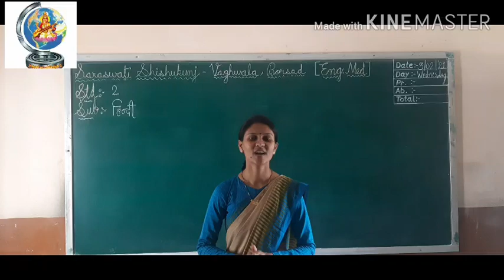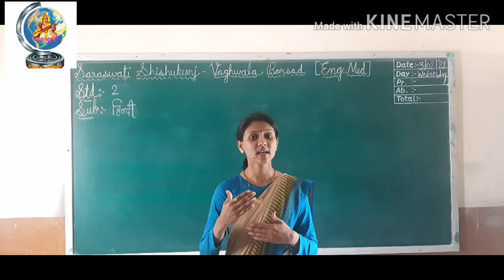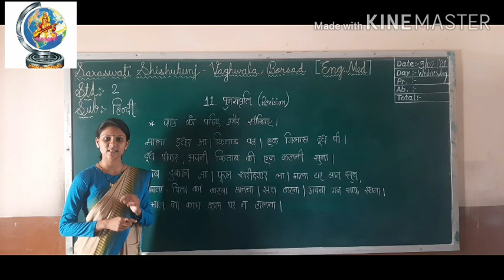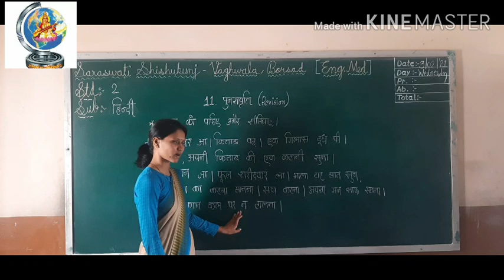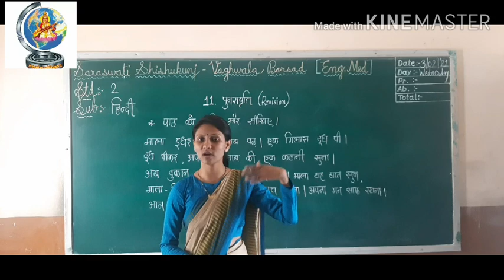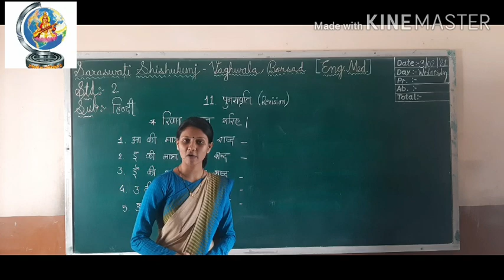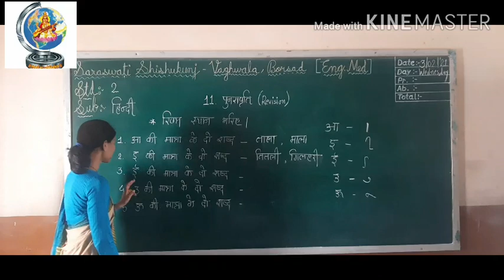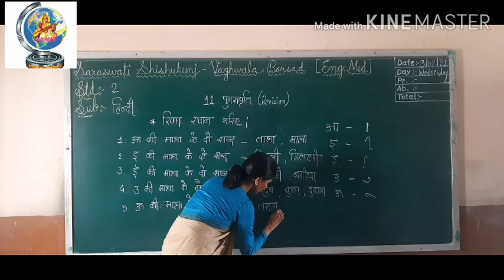2 HINDI CH 11 पुनरावृति 03 02 2021